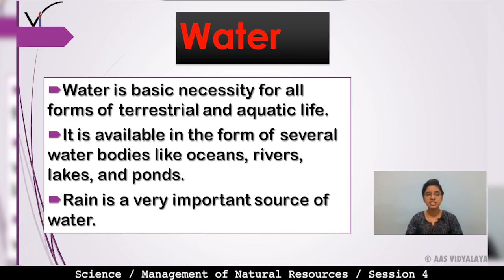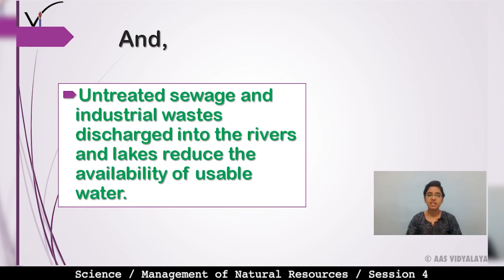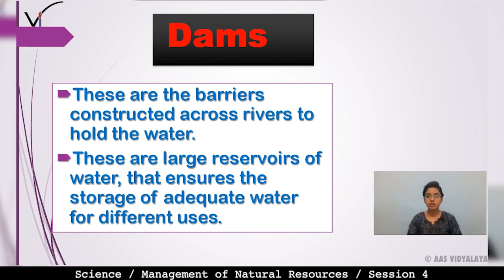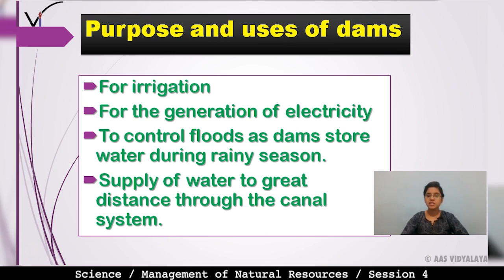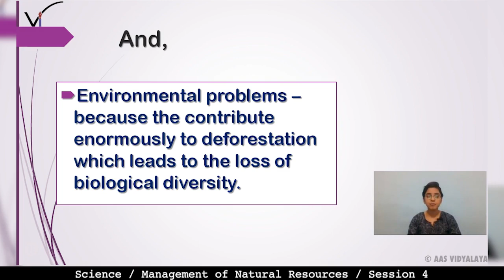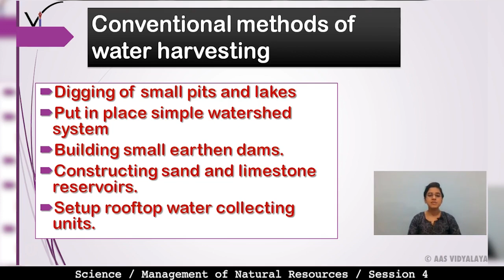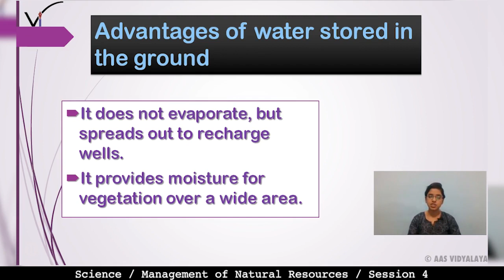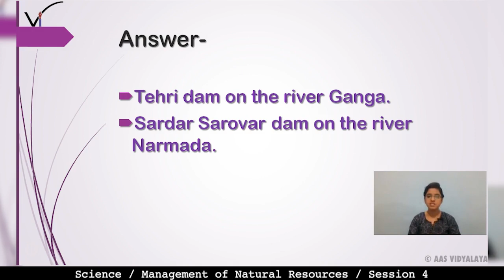181 Class 10 Science C16S4 - Management of Natural Resources - Water For All